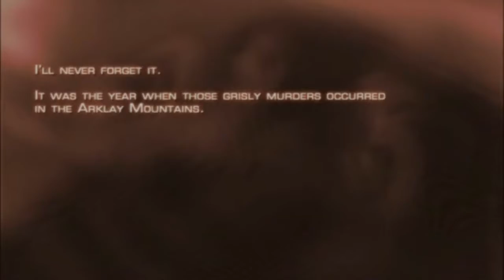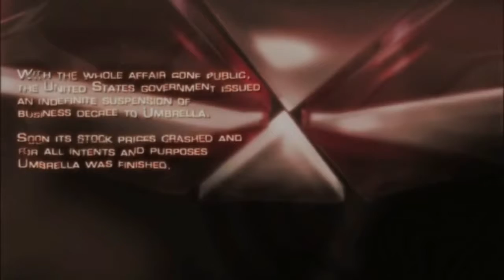THIS GUY WANTS TO KILL ME FOR NO REASON | resident evil 4 Ep. 1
Why do you want to kill me?

Comment game suggestions (or anything)!